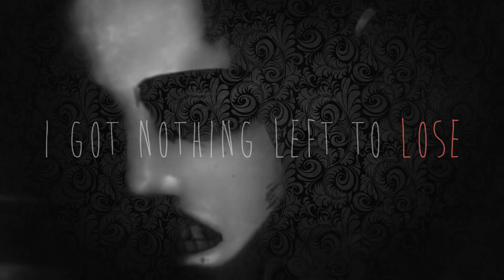Who are you really?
ys i edited with snk
and truth be told i don't really like the anime
while everyone else is amazed by this but i just think i got a trauma because of all the titans who eat people...
but i guess i have to edit with every anime i have watched just ..that i can deal with it